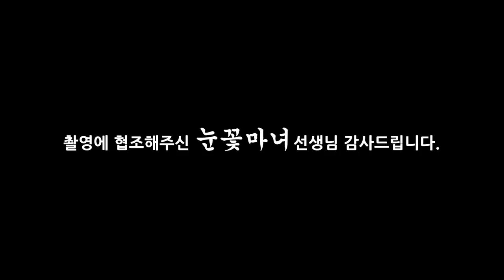누군가 목을 조르는 느낌인데 병원에서 이상이 없다...?! 공황장애! [천신제자 눈꽃마녀]